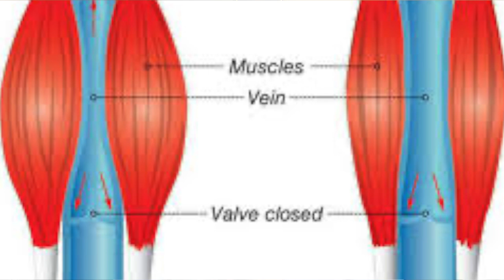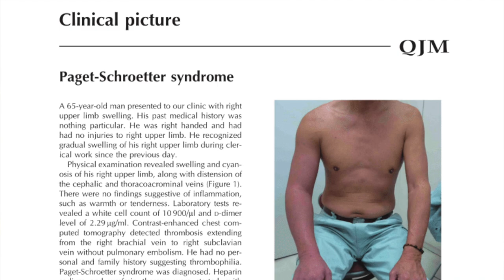Pıhtı?,Kol kaslarını fazla çalıştırırsanız ne olur?, Prof.Dr.Serdar Akgün, Sağlık Haberleri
Kol kaslarını fazla çalıştırırsanız ne olur? Sadece sporcularda değil normal kişilerde de olabilecek bir pıhtı durumunu aktardım.Umarım yararlı olur.

Kol kaslarını fazla çalıştırırsanız ne olur?,